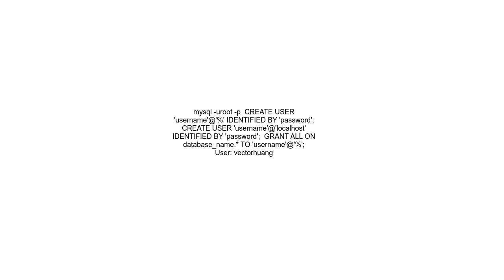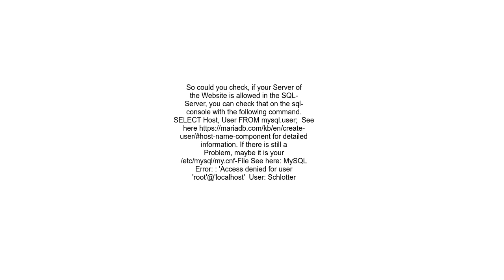Access denied for user &#39;root&#39;@&#39;localhost&#39; using password YES&#39;